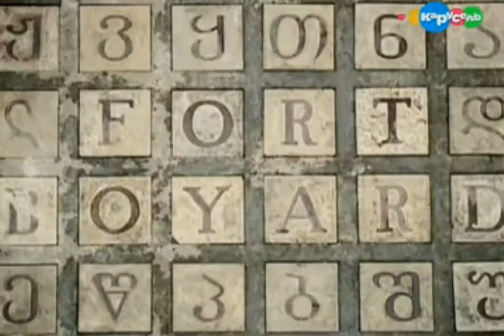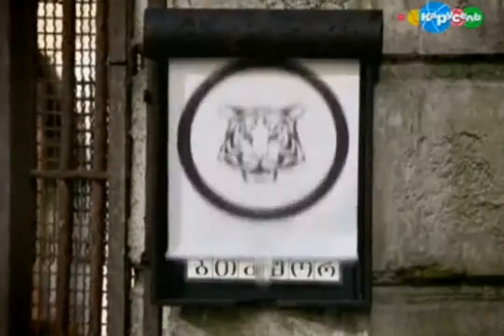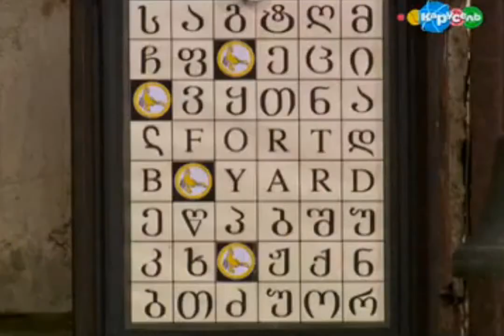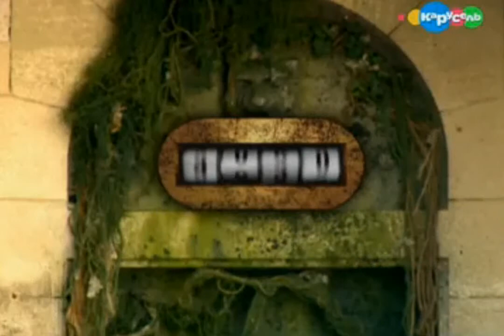Fort Boyard: Ultimate Challenge 2013. выпуск 14.